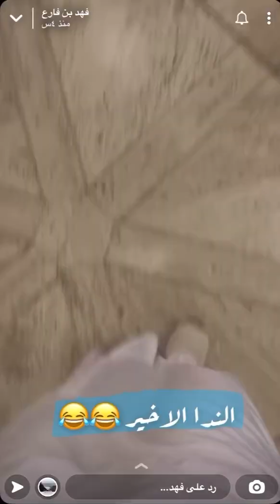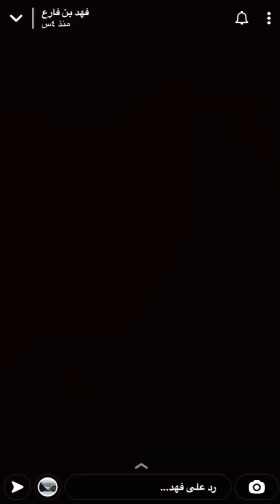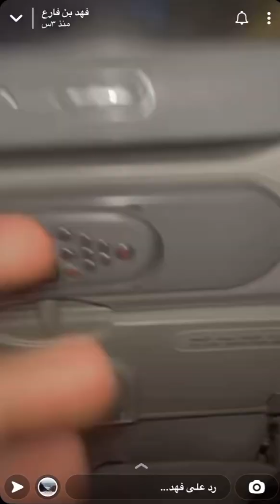سفرة فهد فارع مع زايد والفريدي وسيف